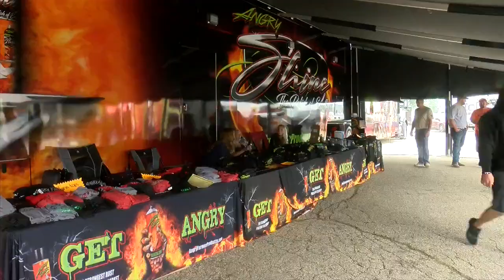Fighting rain delays, the final day of the Tomah Tractor Pull hit the track Saturday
The three-day Budweiser Dairyland NTPA Super Nationals welcomed fans, drivers and community members over the weekend.